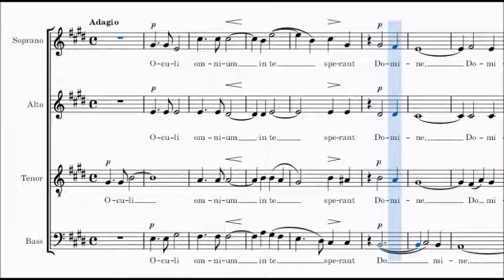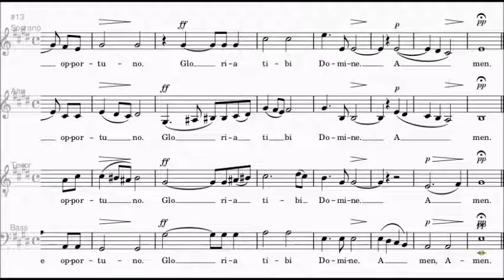Charles Wood - Oculi Omnium (Melodia Basso)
Versione per Basso del brano "Oculi Omnium"  di Charles Wood.

🎼    Spartiti Tutorial
🎻    Biografie di Musicisti
📚    Approfondimenti